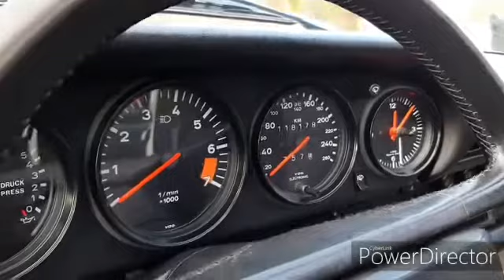Porsche 911 Carrera 1985